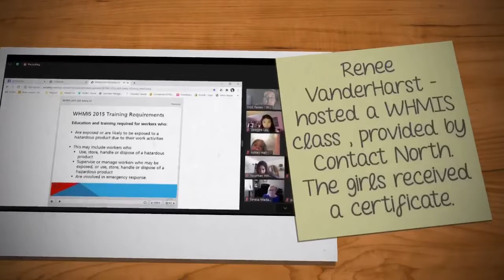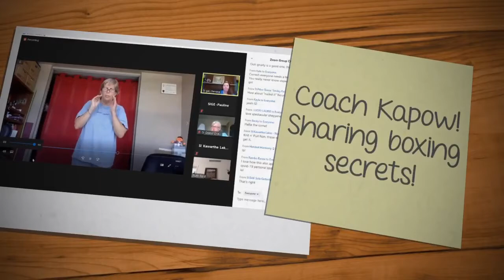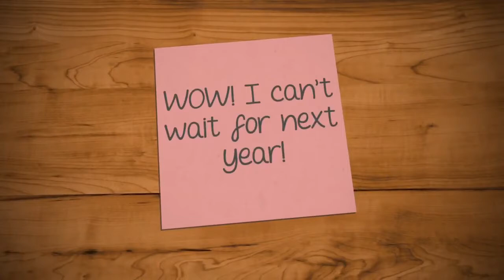Dream It* Be It 2020 recap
A collection of photos from Dream It * Be It  2020` a career support for highschool girls. Soroptimist Grand Erie, partnered with Soroptimist of Eastern Canada Region hosted an online webinar.